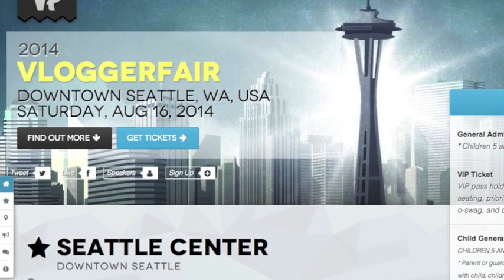VLOG HIJACKED! - Little Announcement!